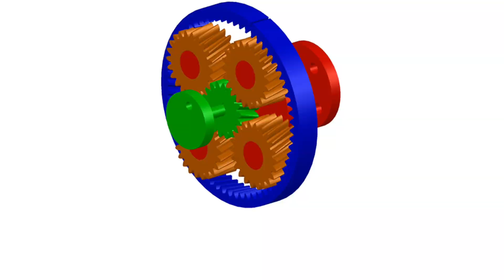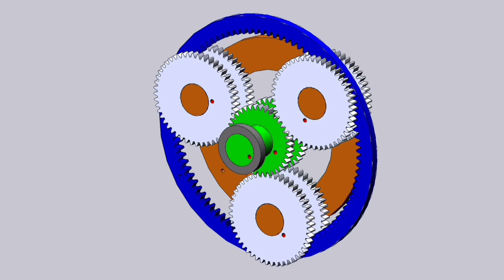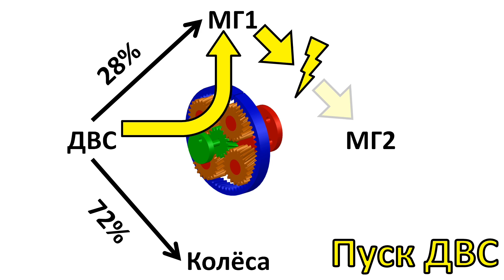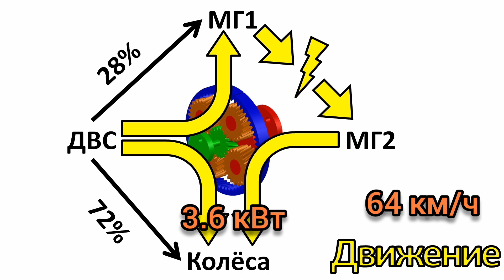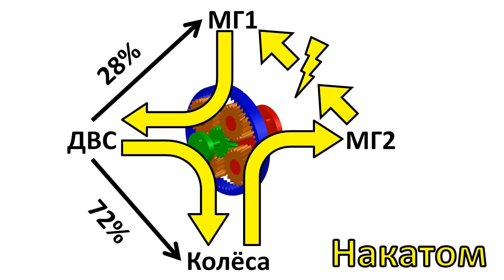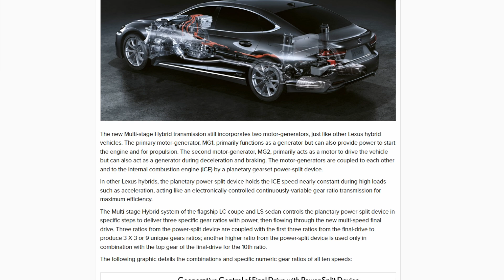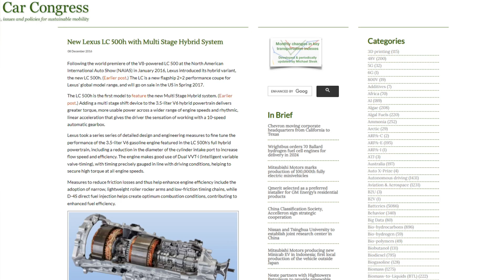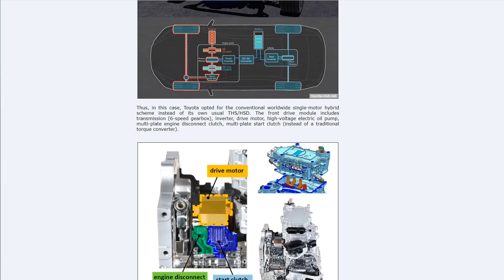Трансмиссия Toyota Prius Часть 3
В этом видео подробно рассказано о работе дифференциального механизма в трансмиссии гибридного автомобиля Toyota Prius. Дополнительно имеется информация о других гибридных трансмиссиях Toyota.
Спасибо за помощь в озвучке искусственному интеллекту с голосом Alice от Eleven Lab.

Кошельки WebMoney:
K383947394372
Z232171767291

00:00 Введение
00:24 Работа макета
02:46 Режимы работы на примере схемы
06:34 Трансмиссии других гибридов
07:21 Toyota PC60
09:10 Заключение

Интересные сайты
Техника ВК